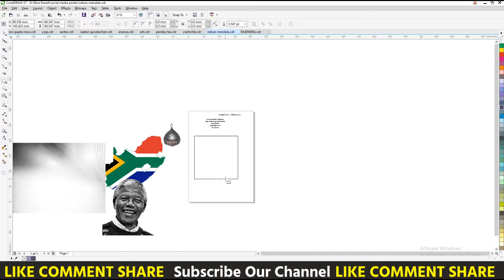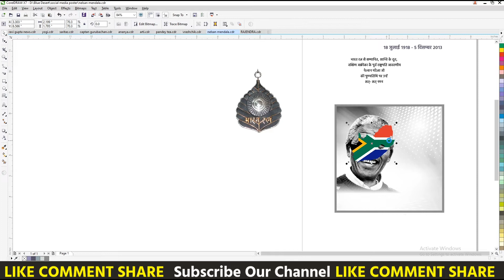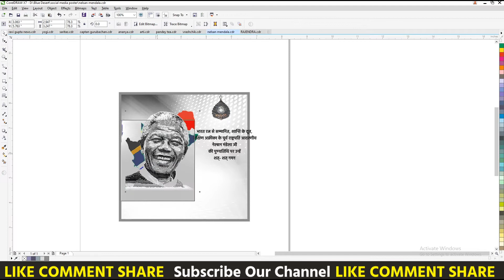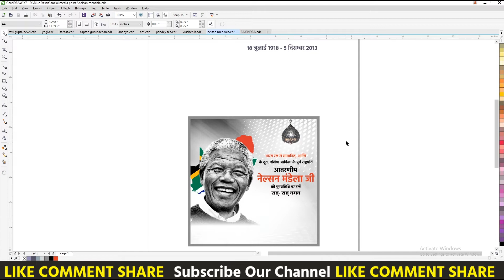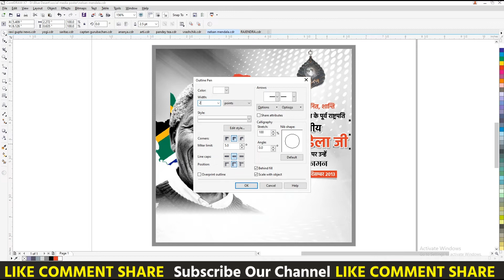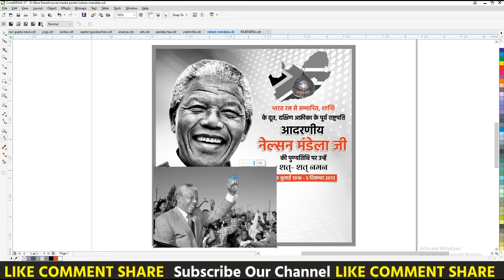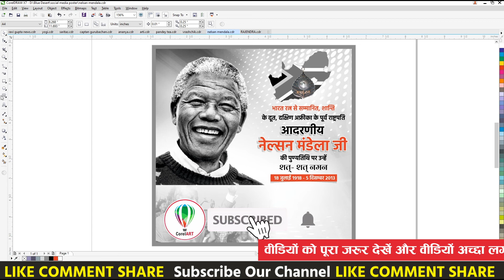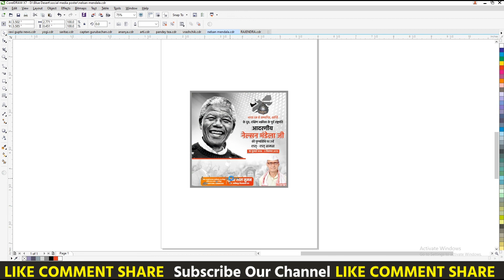Nelsan Mandela || CorelArt || Social Media Poster || Political Poster || Mobile Poster Design